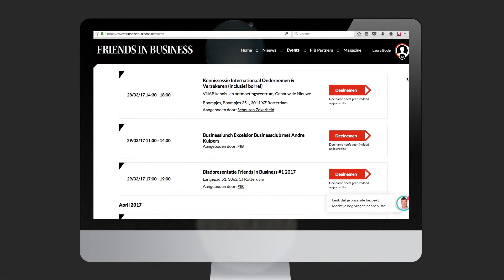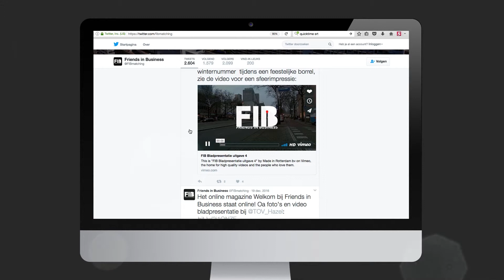FIB Platform instructie